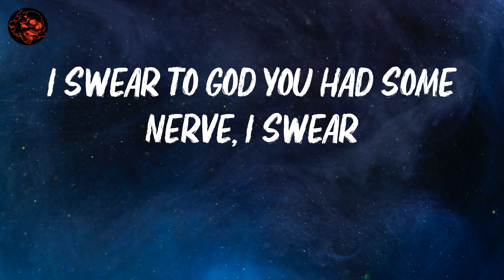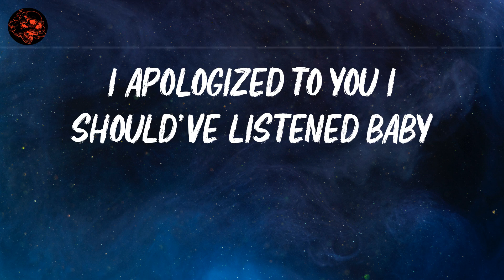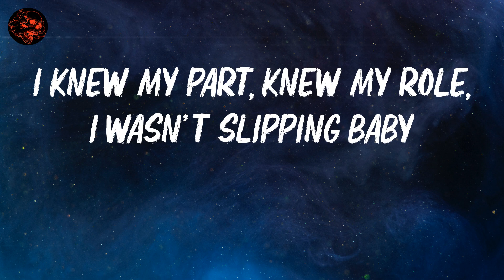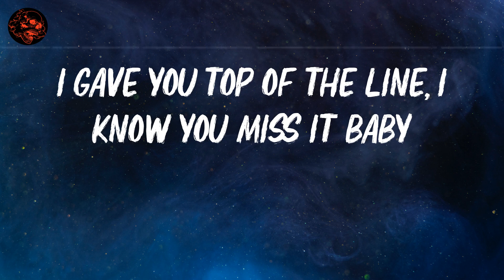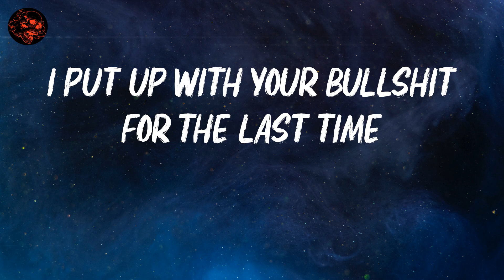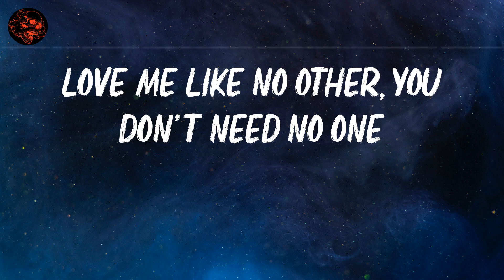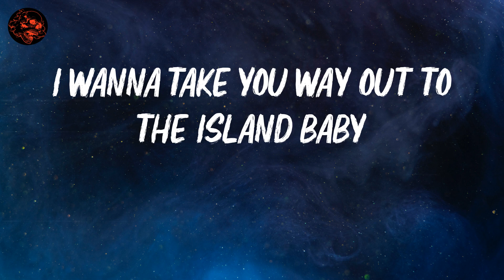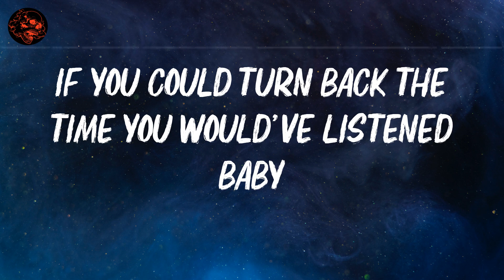Yung Bleu | Miss It | Lyric Video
lyrics: Miss It

Yeah, hey
I'm sitting here reminiscing how I would kiss you baby
I gave you top of the line, I know you miss it baby
I got a lot on my mind, why don't you visit baby?
If you could turn back the time you would've listened baby
You would've listened to the words, I swear
Your shit wouldn't be out on the curb, I swear
I swear to God you had some nerve, I swear
But this for listening to them birds out there
I put up with your bullshit for the last time
Who would've thought that when we fucked it was the last time?
It was the last time
I got issues, yeah I got problems with commitment baby
I apologized to you I should've listened baby
I wasn't in love with them hoes, I was just pimping baby
I knew my part, knew my role, I wasn't slipping baby
I regret it, you know I do, nobody perfect
Used to dress you in Jimmy Choo because you worth it
You ain't here when I needed you, what was your purpose?
Say you love me, you say you trust me, now you cursin'
Half the time I'm at the studio writing verses
Tryna get away from this drama I'm submerged in
You wanna be a detective, but be my girlfriend
I'm too good of a nigga to deserve this
Grab my car keys to the 'Maro now I'm swervin'
I'm too good of a nigga to derseve this
Yeah, yeah, yeah, yeah, hey!
Love me like no other, you don't need no one
All them bitches hating, don't believe no one
Said love me like no other, you don't need no one
I know your game, I know your game
It ain't the same, it ain't the same
Baby say my name, baby say my name
I wanna take you way out to the island baby
I wanna lick you down and have you smiling baby
Girl you know when we on that drink we wylin' baby
I'ma take you on a flight, let me be your pilot baby, yeah
Hey
I would kiss you
I know you miss it
Why don't you visit baby?
You ask your man
Hey